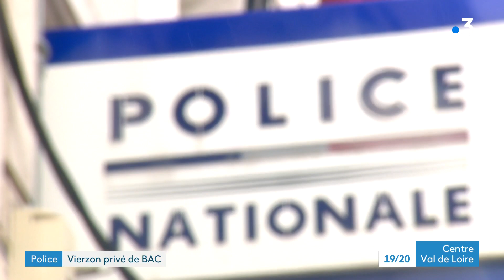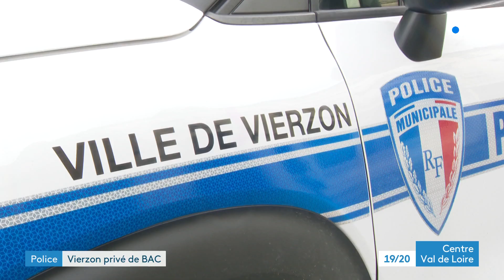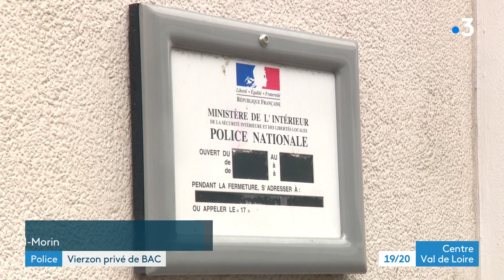Vierzon : mise en sommeil de la BAC